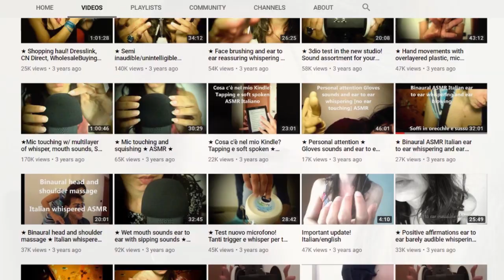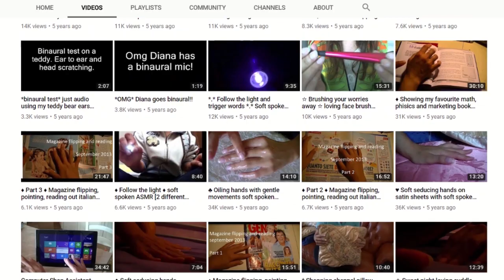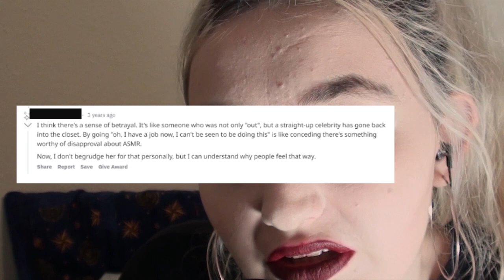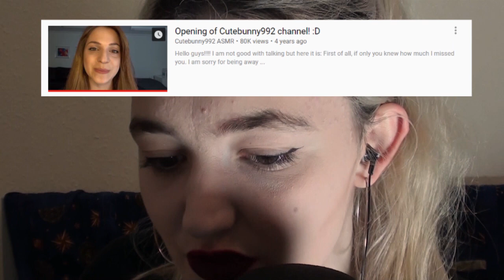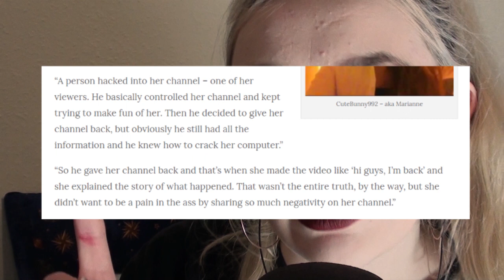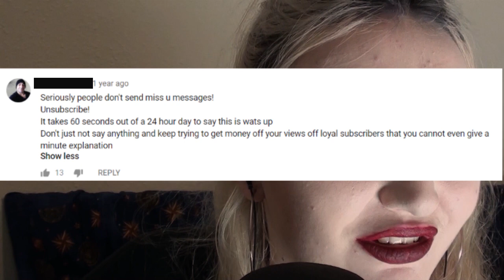What happened to DianaDewASMR, CuteBunny992 and Springbok ASMR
hi guys!

 i have returned from a 4 month break but I'm back

 here's an investigation of the disappearances of DianaDewASMR, CuteBunny992 and Springbok ASMR

HeavenlyASMR

Links -

DIANA DEW ASMR - the Reddit thread I used

- A Reddit thread I used